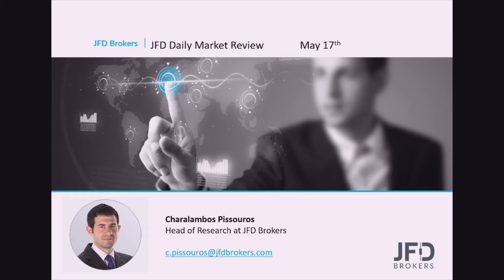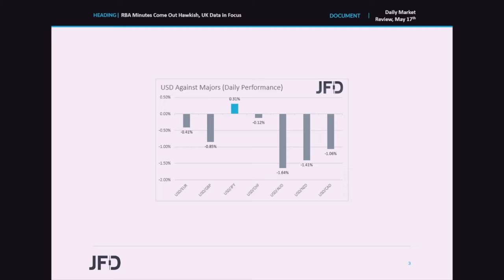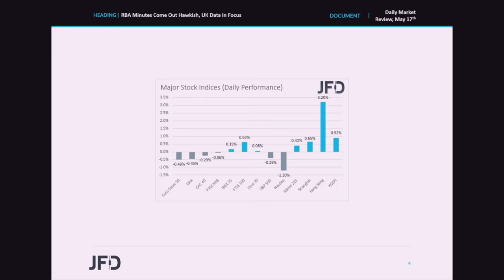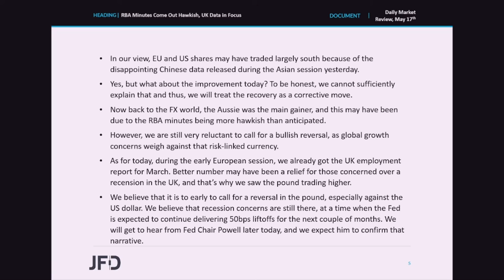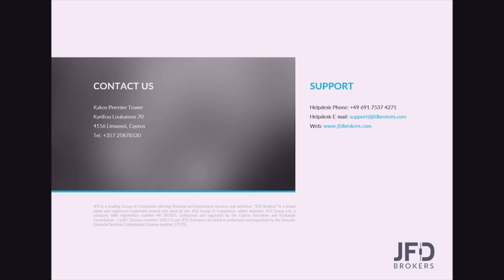Daily Market Review: RBA Minutes Come Out Hawkish, UK Data in Focus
The Aussie traded higher against all the other major currencies during the Asian session today, perhaps as the RBA meeting minutes revealed that the Bank considered a 40bps at its latest gathering. The pound also gained somewhat today, after the better-than-expected UK employment data, and may drift a bit higher tomorrow if data tomorrow shows that UK inflation continued to accelerate in April.